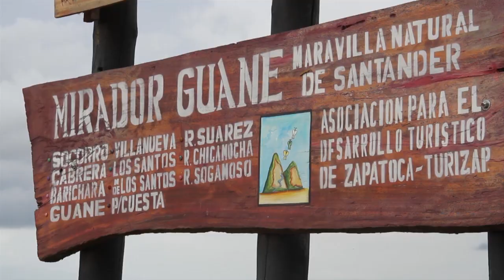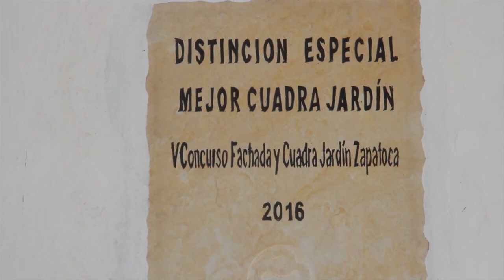TURIZAP en Zapatoca